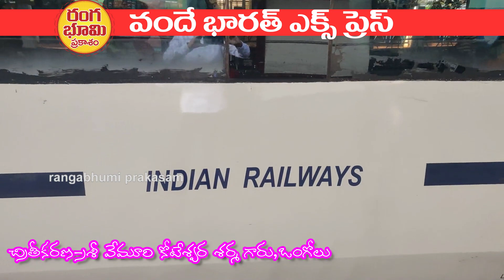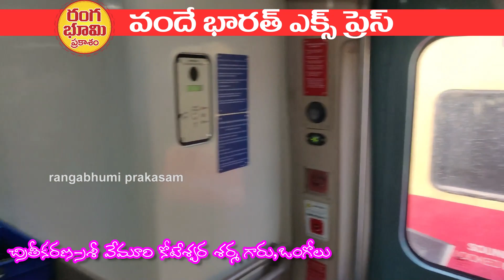వందే భారత్ రైలు //VANDE BHARATH EXPRESS TRAIN/VIDEO BY SRI VEMURI KOTESWARA SARMA GARU ONGOLE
కేంద్ర ప్రభుత్వం  ప్రవేశ పెట్టిన ఒక అద్భుత రైలు వందే భారత్ , ఇది చాలా బాగా ఉంది